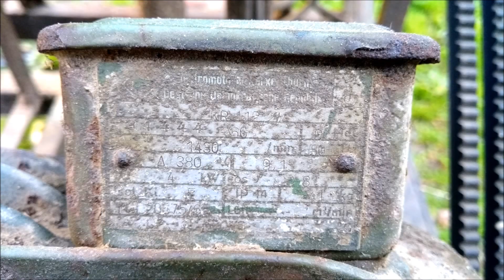Zabytkowa Wippsäge 4 kw - piła huśtawkowa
Zabytkowa maszyna z silnikiem 4 kw